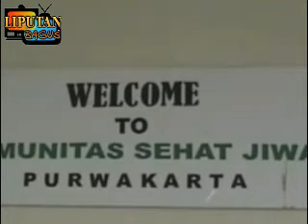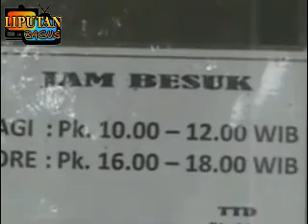PEMILU 2014 "PEMERINTAH SEDIAKAN RUMAH SAKIT PENAMPUNG CALEG STRESS YANG GAGAL DAN GILA"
jelang pemilu 2014 pemerintah telah sediakan rumah sakit khusus penampung caleg stress yang gagal dan gila dan saat menjelang pemilu 2014 pemerintah sudah menyediakan sebuah rumah sakit yang khusus penampung bagi caleg stress yang gagal dan gila dan untuk melihat video jelang pemilu 2014 atau video caleg stress dan gila anda bisa kunjungi disini